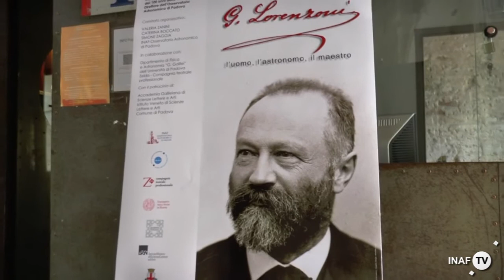Lorenzoni: l'uomo, l'astronomo e il maestro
A 100 anni dalla morte l'Osservatorio Astronomico di Padova ricorda Giuseppe Lorenzoni, lo scienziato che contribuì in modo rilevante a rendere la Specola patavina non solo uno dei più importanti Osservatori italiani, competitivo anche a livello internazionale, ma anche un punto d'eccellenza nella formazione delle nuove generazioni di astronomi.